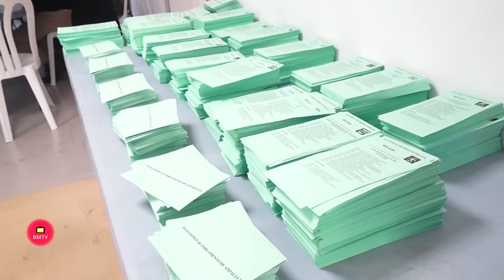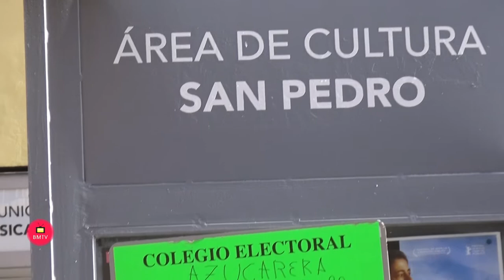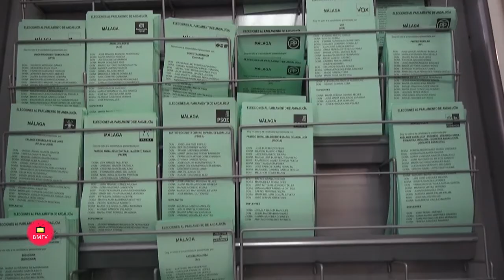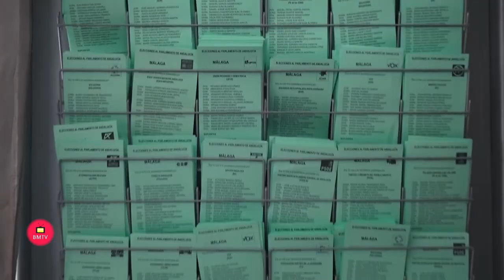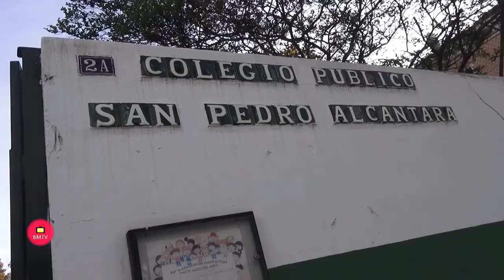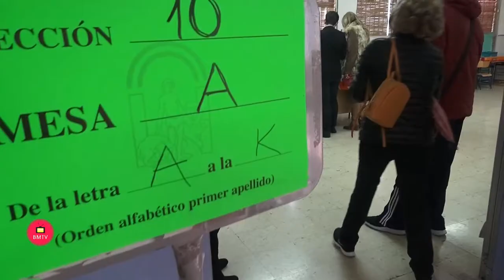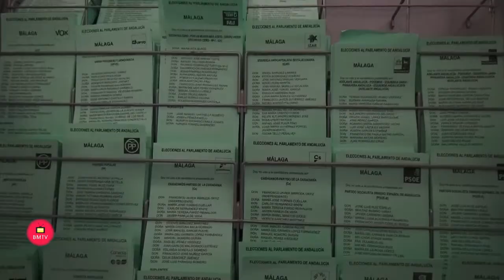Elecciones al Parlamento Andaluz Marbella Declaraciones